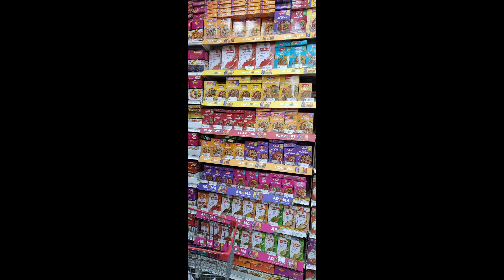Lamb party with office fellows 4 Feb 2023